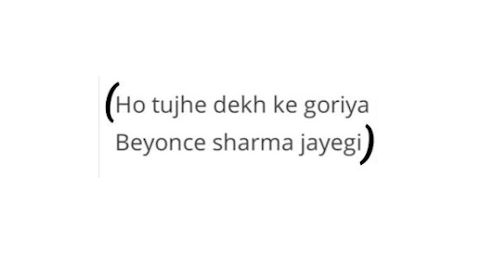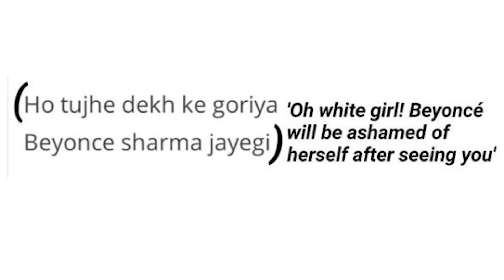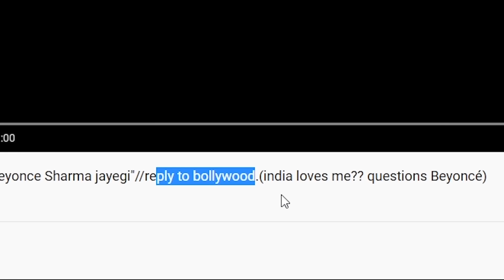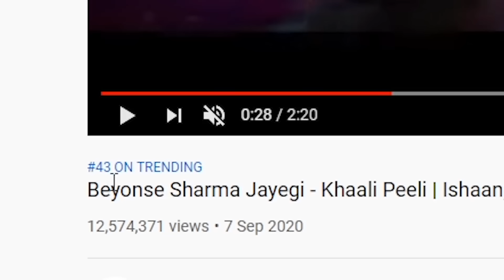ANANYA PANDAY MADE BEYONCE CRY | Beyonce Sharma Jayegi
Beyonce Sharma Jayegi is the new song from the movie Khaali Peeli which claims that Ananya Panday (the goriya) ko dekh ke Beyonce sharma jayegi.

First Beyonce to BeyonSe, and now Duniya Sharma Jayegi xD

wow what a description

UPI/Google Pay: aditminocha@oksbi

VLOG SETUP
Camera Microphone
Gorilla Tripod

MUSIC SETUP
Mic Stand